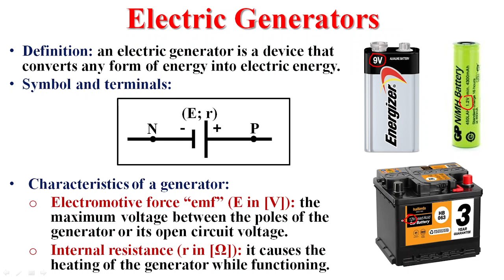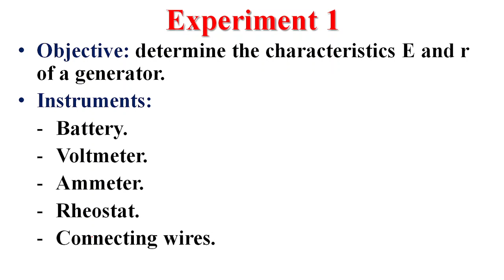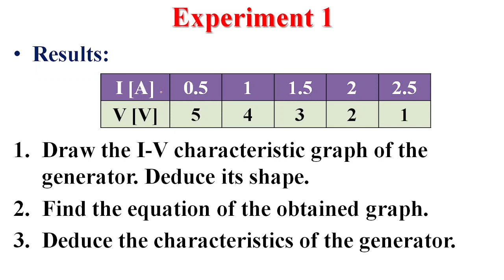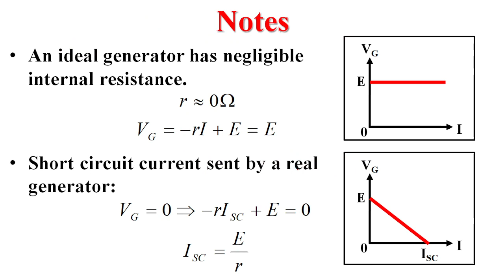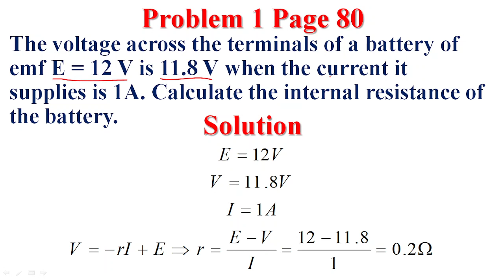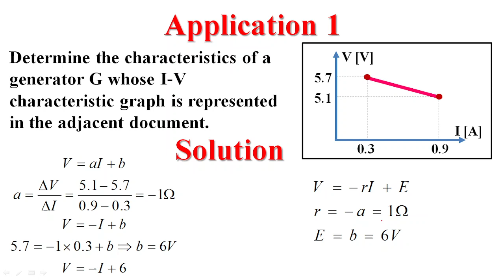Chapter 5 Generators and Receivers - Part I Electric Generators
Definition, characteristics, IV graph and IV equation of an electric generator
Grade 10
Lebanese Curriculum